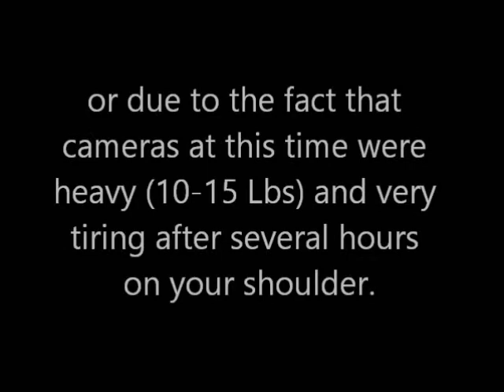Highland Gathering 1990 Alex Beaton At His Best Set 3 Pt 1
Alex Beaton Sings:

Scotsman
These Are My Mountains